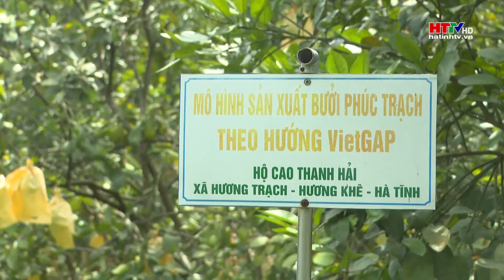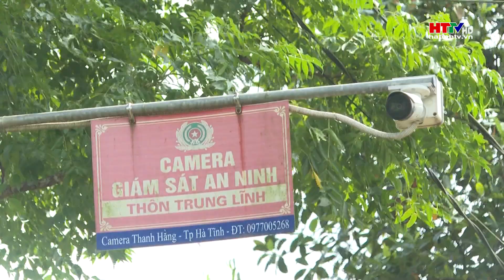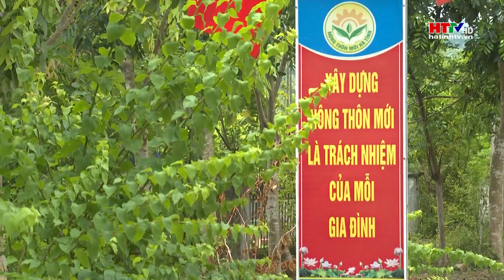Về với miền quê xanh Trung Lĩnh - Đến với những làng quê kiểu mẫu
“Cho tôi được gửi niềm thương nhớ. Ở lại cùng em với mảnh đất này". Sự vấn vương, gây thương, gây nhớ ấy có thể đến với bất cứ ai khi về với thôn Trung Lĩnh, xã Hương Trạch, huyện Hương Khê. Từ một miền quê khó khăn, nhưng bằng tinh thần đoàn kết, bằng khát vọng vươn lên, người dân nơi đây đã dựng xây Trung Lĩnh thành một miền quê xanh và trú phú.